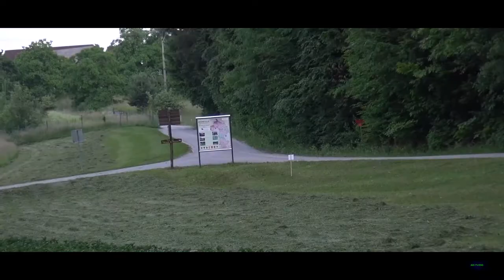33. Fuchs Rally Velenje 2018 BEST-OFF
Hi & wellcome to my Youtube channel. The channel is provided by rally enthusiast. I do what i love, so i love filmmaking, watching rallyies and creating something magic. So all of my work is published on this channel.

Video is filmed and edited by: Gašper Petrič

Instagram: g5ric and @5ric_filming
Gear:
Sony Handycam HDRPJ810-E
DJI Osmo mobile 2 w Apple Iphone 8 plus

T H A N K S        for           W A T C H I N G        my         V I D E O